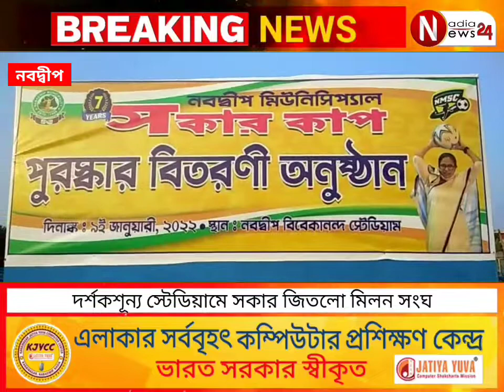দর্শকশূন্য স্টেডিয়ামে সকার জিতলো মিলন সংঘ